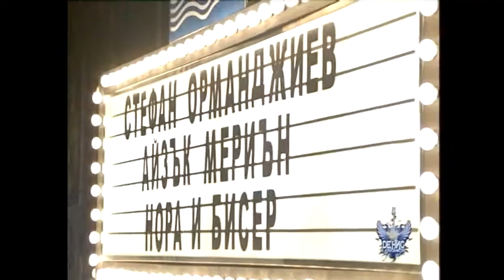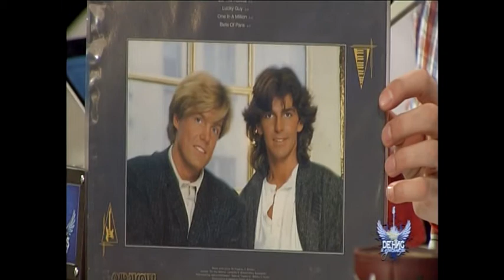Денис и Приятели - гост Стефан Орманджиев (част 1) 19.02